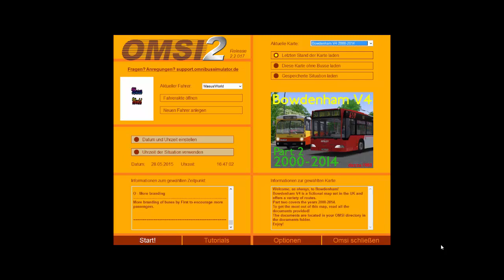Kanal Pause bis auf weiteres,Fragen werden aber weiter Beantwortet.